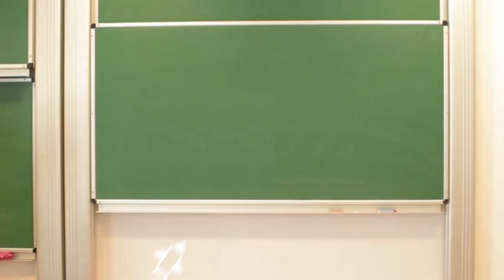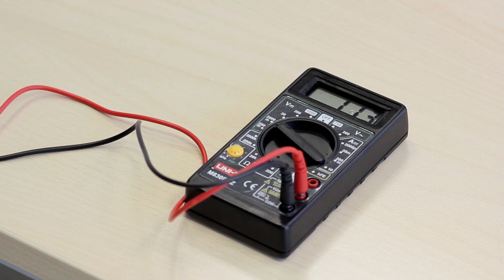Jak zbudować mini elektrownię wodną? film instruktażowy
Maciej Jasiński pokazuje w jaki sposób można zbudować mini elektrownię wodną.
Film jest elementem zajęć "Czy rzeka może ogrzać miasto?", który jest dostępny na stronie